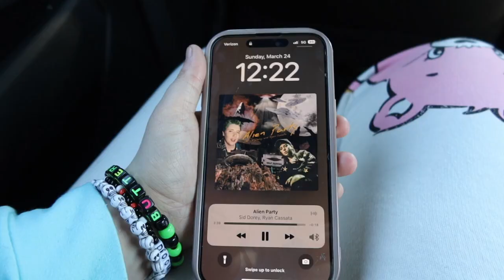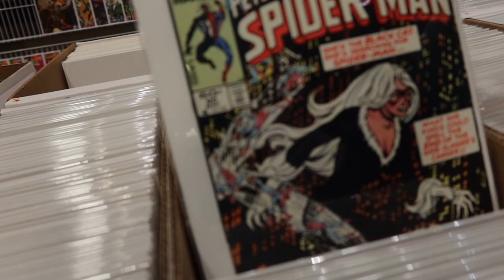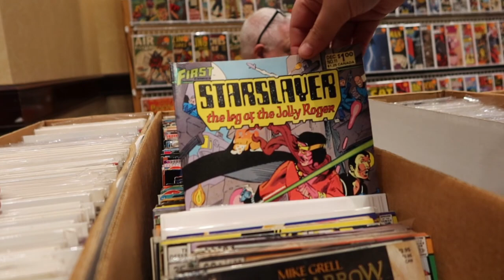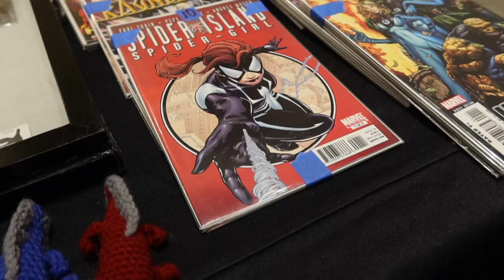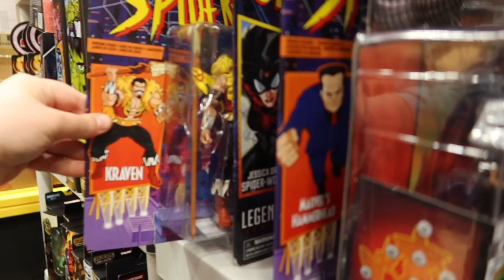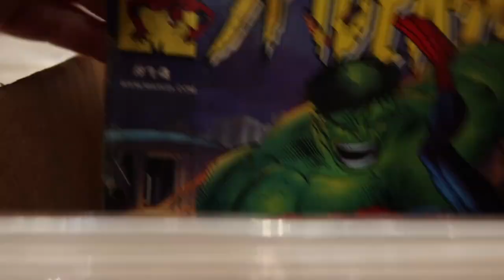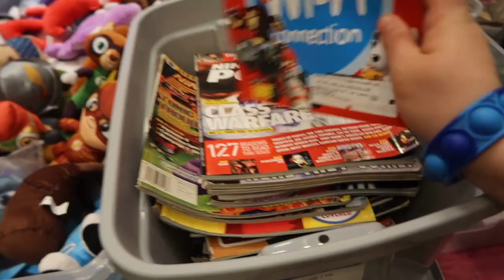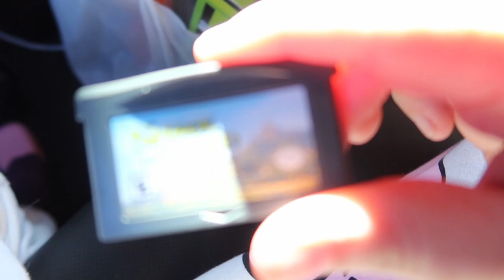Mini Con Vlog | Charlotte Comicon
I normally do reading vlogs inside my home so I am still learning how to vlog in public! Thank you for sticking around! I can't wait to go to the next con! What's your favorite thing about mini-cons?

Questions?
Age? 23
Editing? Lightworks
Pronouns? He/Him

Socials
Gaming channel - @cozylittlebutterfly

Song: Anya
Music composed and recorded by Oak Studios.